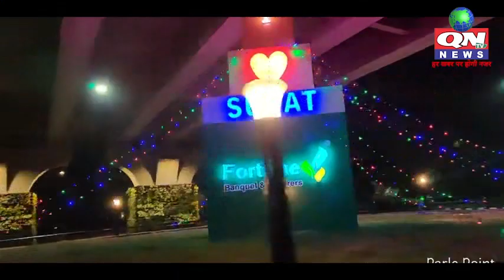બોટાદ લઠ્ઠાકાંડ બાદ તકેદારીના પગલાં રૂપે દક્ષિણ ગુજરાત રેન્જ IG એક્શનમાં